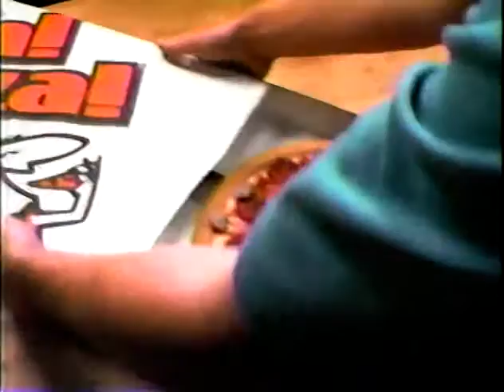Little Caesar's Talking Pizzas 90s Commercial (1998)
Two pizzas compliment each other